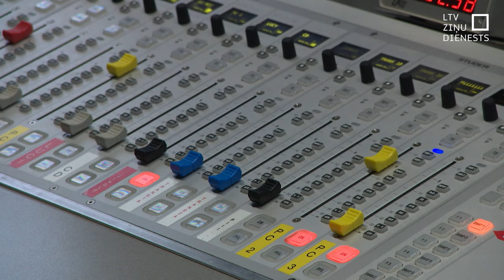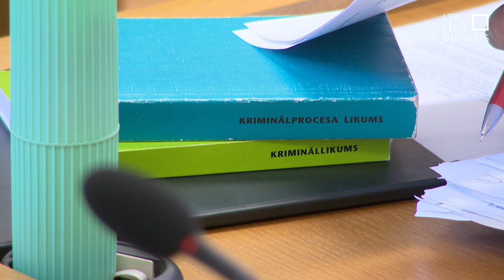Bijušo politiķi tiesā par aicinājumu vērsties pret Latviju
Tiesa turpina iztiesāt krimināllietu pret uzņēmēju, bijušo Rīgas domes deputātu Juri Žuravļovu par publisku aicinājumu vērsties pret Latvijas neatkarību, proti, radio pārraidē paustu lūgumu Krievijas režīma līderim Vladimiram Putinam okupēt Latviju. Apsūdzētais apgalvo, ka neko tādu neesot teicis. Jāpiebilst, ka tas notika vēl pirms Krievijas pilna mēroga uzbrukuma Ukrainai.